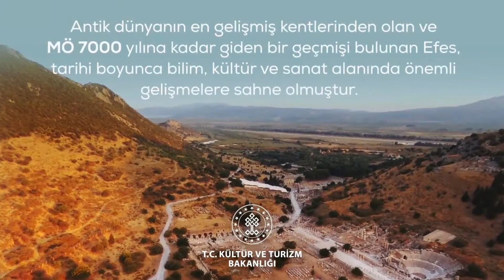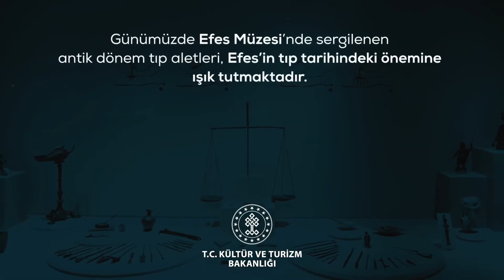Antik Dönemde Tıp Efes